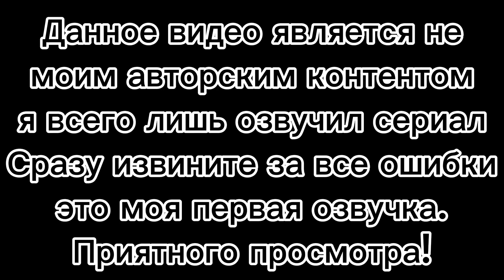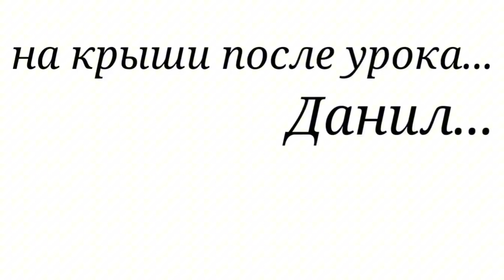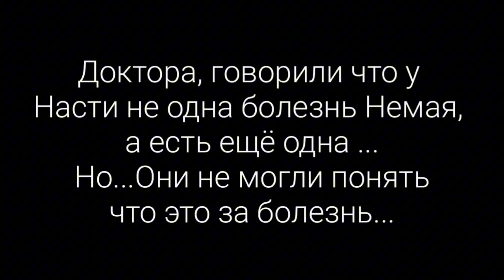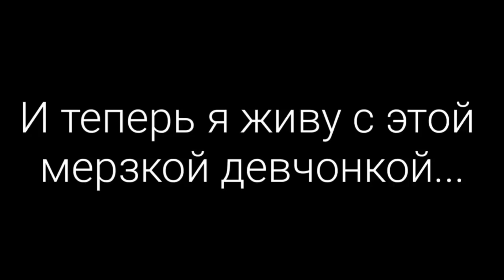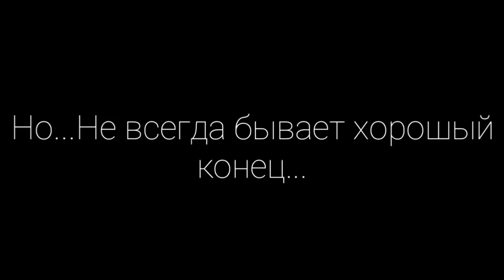Мини фильм | •°• НЕМАЯ °•° | ОЗВУЧКА ФИЛЬМА!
Автор предупреждает!
ДИСКЛЕЙМЕР!

Данный видеоролик был мною ОЗВУЧЕН, это видео было взято с другого канала, в видео присутствуют сцены буллинга!